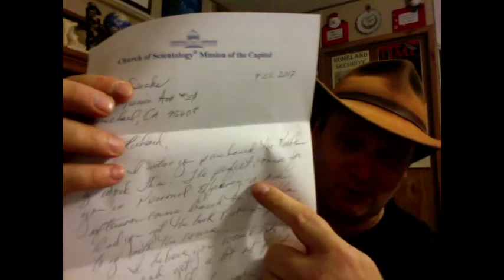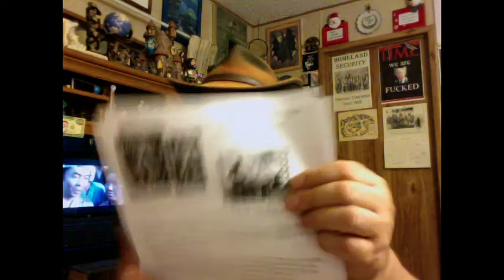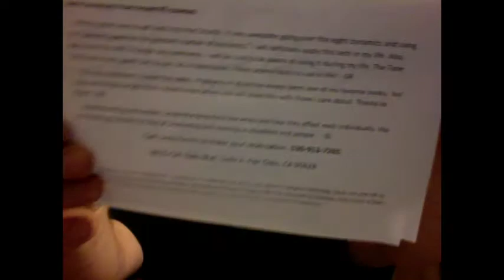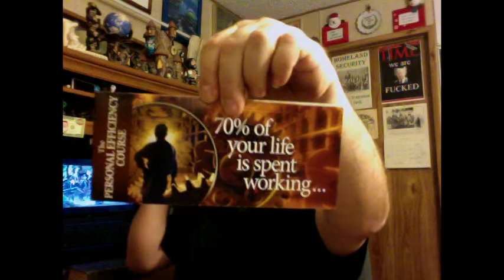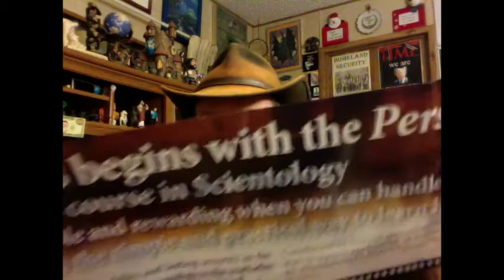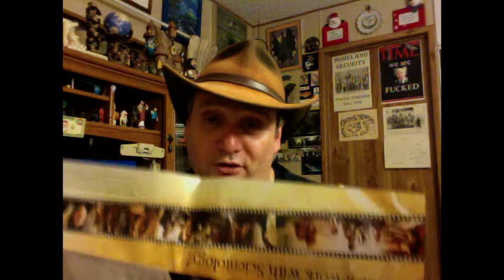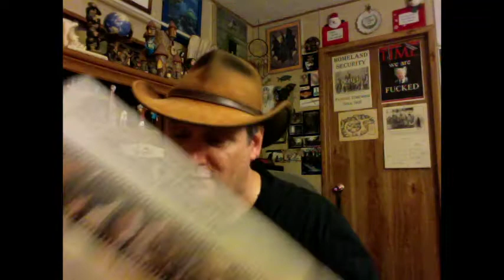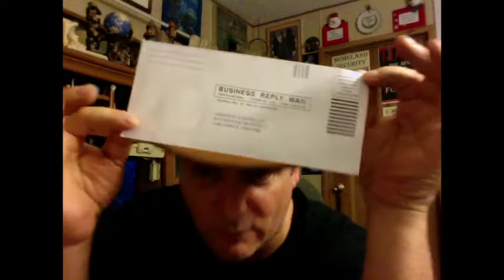Scientology Junk Mail 8-4-17